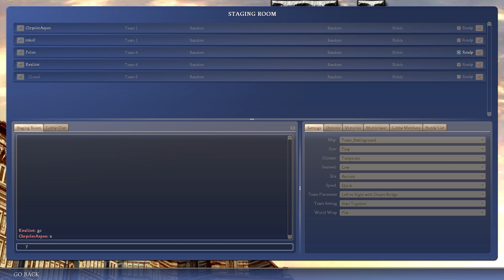Civilization IV Beyond the Sword: Multiplayer 2vs2 №11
Карта: Team_Battleground
Размер карты: Крошечный
Природа: Умеренный
Уровень моря: Средн.
Стартовая эра: Каменный век
Скорость игры: Высокая